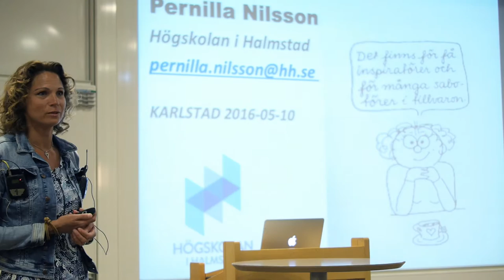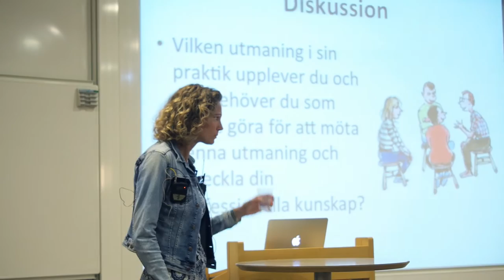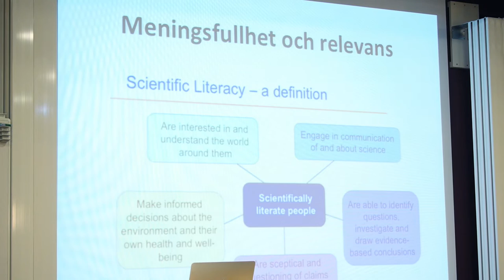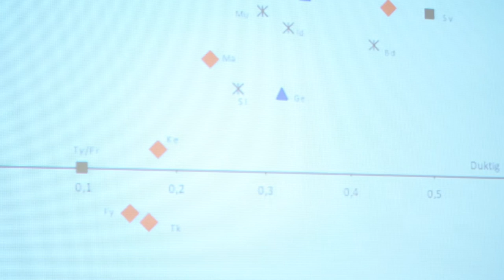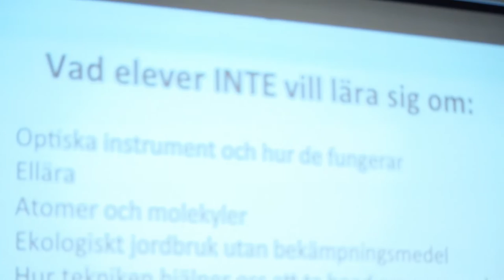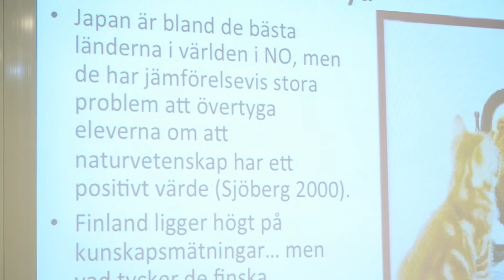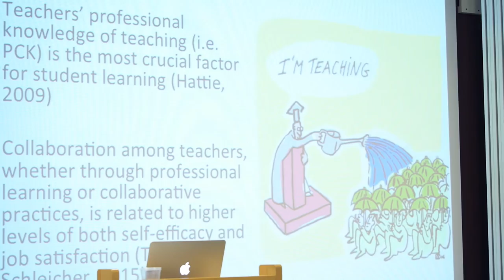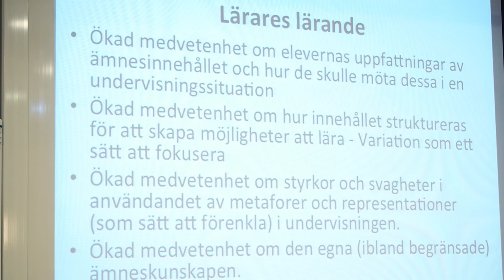Att se helheter – utmaningar och möjligheter i lärares praktik, Prof. Pernilla Nilsson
I den här föreläsningen berättar Pernilla Nilsson om strategier för att hitta till elevernas engagemang och att undervisa om helheter.

Hon pratar också om de speciella utmaningar som de naturvetenskapliga ämnena står inför. Många elever tycker till exempel att kemi är ett av de tråkigaste ämnena i skolan, samtidigt som undersökningar visat att många är intresserade av mycket som har med kemi att göra.

Pernilla Nilsson är sedan 2013 professor i naturvetenskapernas didaktik, på Akademin för lärande, humaniora och samhälle vid Högskolan i Halmstad.

Ett centralt begrepp i hennes forskning är PCK, Pedagogical Content Knowledge, (ämnesdidaktisk kunskap) och hur den bäst kan utvecklas hos lärare.

– Det viktiga för mig är att möta elever och utveckla deras lärande, men också att titta på mig själv och se hur jag kan utveckla min egen lärarpraktik, säger Pernilla Nilsson.

Föreläsningen filmades i samarbete med RUC – Regionalt utvecklingscentrum för skola på Karlstads universitet.